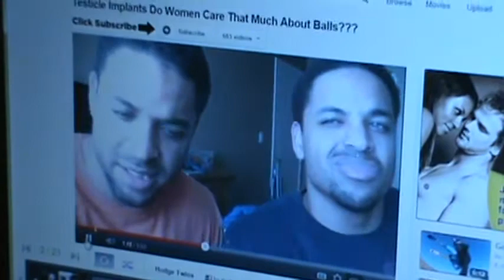College Problems: Andre's 1st protein shake!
Andre takes his 1st protein shake!